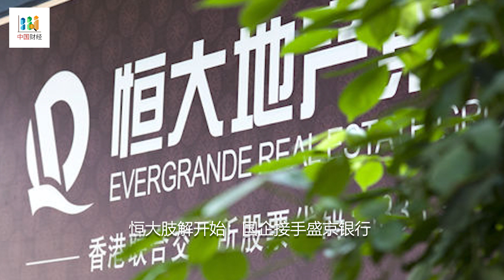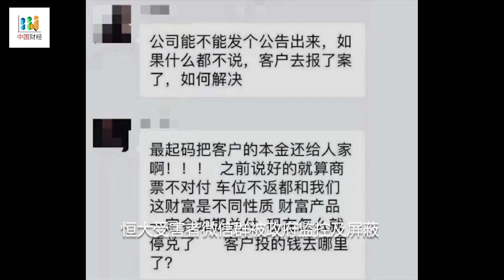恒大肢解开始：国企接手盛京银行；恒大受害者微信群被政府监控及屏蔽；融创不是恒大，但也摇摇欲坠；恒大忧虑暂缓，港股抄底资金汹涌，科技龙头尤受青睐